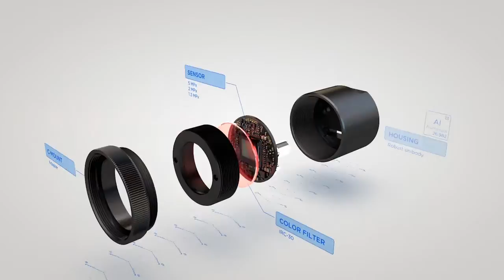Hummingbird commercial rev 01